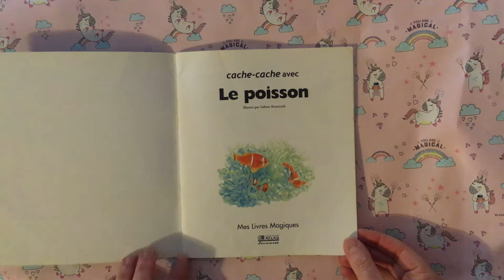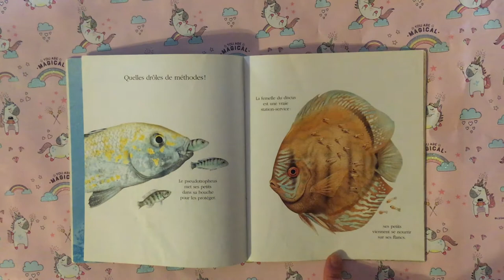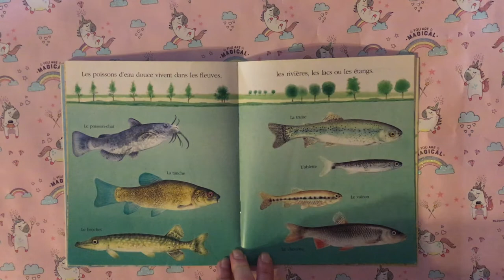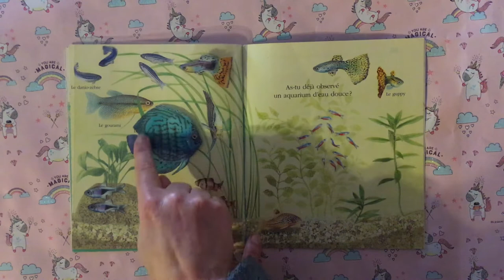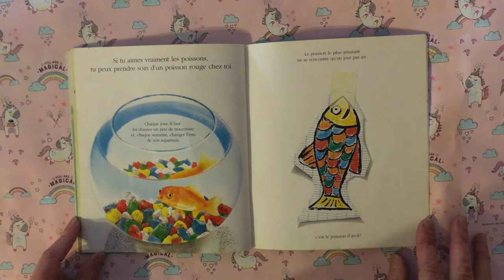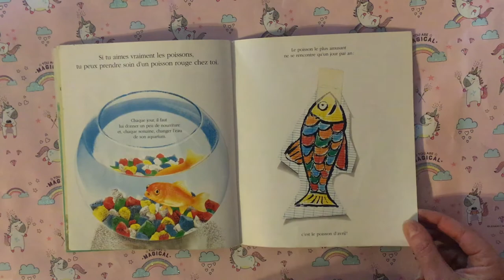cache cache avec le poisson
Un petit livre documentaire sur les poissons.